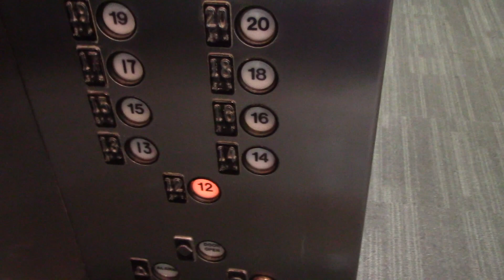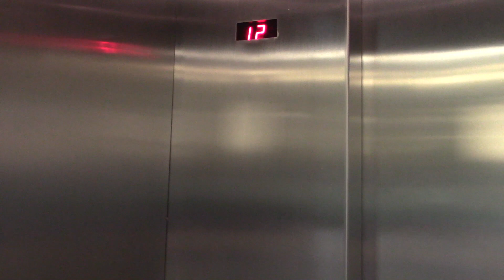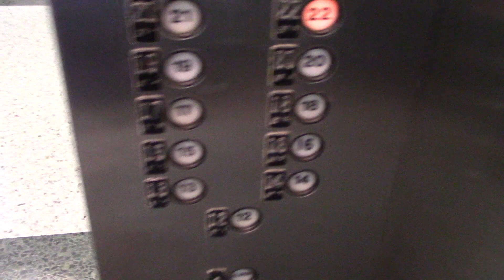Westinghouse Traction Glass Elevators @ Chicago Board of Trade in Chicago, IL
(featuring ElevatorsofLakeCounty)

These glass elevators are simply amazing!